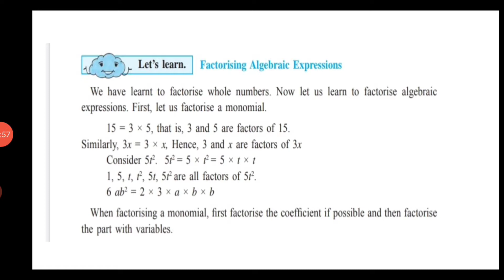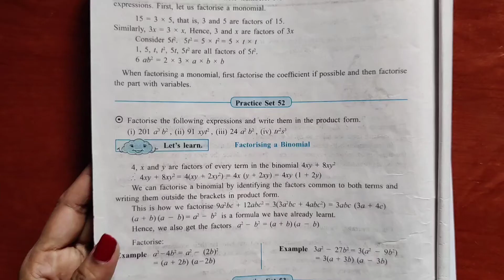Std-7th#Practice set 52#Ch 14.Algebraic Formulae - Expansion of Square#Sub-Maths#Maharashtra Board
Sub - Maths
Ch14: Algebraic Formulae - Expansion of Squares